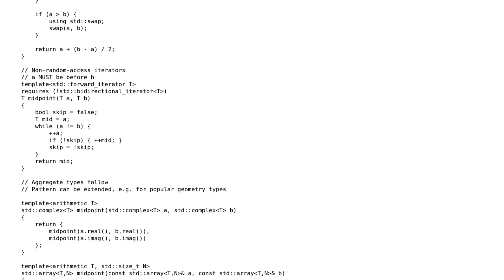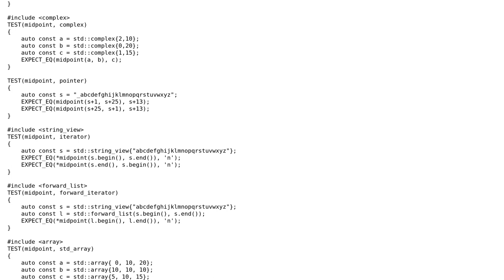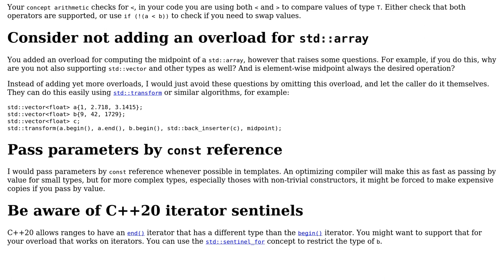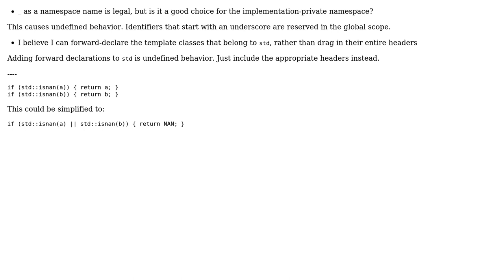Code Review: Find the mean of two values (2 Solutions!!)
Code Review: Find the mean of two values

With thanks & praise to God, and with thanks to the many people who have made this project possible! | Content (except music & images) licensed under CC BY-SA | Music | Images & others | With thanks to user Toby Speight user G. Sliepen user Ayxan Haqverdili and the Stack Exchange Network Trademarks are property of their respective owners. You are responsible for your own actions.